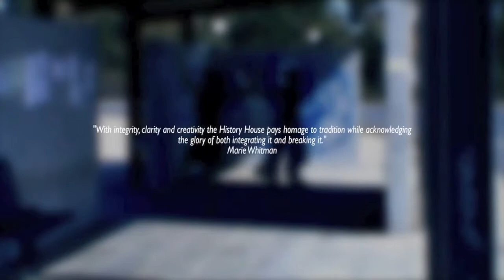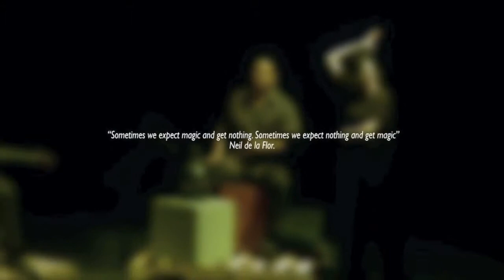Nu Flamenco - ACA Community Artist in Residence, Niurca Marquez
This movie showcases the previous work of Niurca Marquez, ACA Community Artist in Residence Fall 2014, and her collaborators.

Niurca Márquez has an extremely wide range, as a creator and performer in flamenco and other contemporary dance forms. In 2009 she became part of an international movement that is addressing extended forms in flamenco and reclaiming the art form’s liaisons with political and social discourse. She possesses a rare combination of physicality and intellect and a deep understanding of her work’s historical placement and potential implications within a contemporary dance setting. The ease with which she inhabits undefined spaces allows her to create a world that goes beyond the movement to a place of essence where art is not separate from life.

Her work while at the Atlantic Center for the Arts will center on an exploration of cultural memory and how it is passed down from one generation to the next. She will immerse herself in our community and draw out stories and legends, habits and happenings, symbols and landscapes that define our community, both as separate pieces and as a whole. There will be a number of opportunities to participate in the process including but certainly not limited to open studios, workshops and community engagement activities that respond to what she finds once the work begins. The materials collected, both physical and not, will be incorporated into a performance/installation at Harris House, turning it into New Smyrna’s History House. Composer and guitarist, Jose Luis Rodriguez and filmmaker Dinorah de Jesus Rodriguez will collaborate on the project.